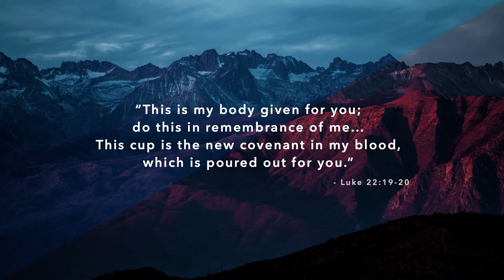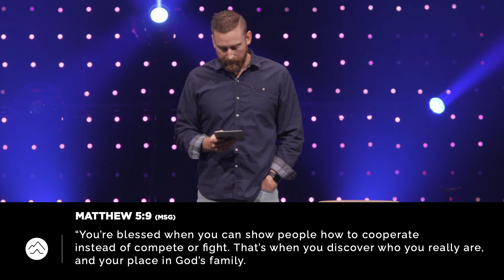Blessed are the Peacemakers | July 10, 2022 - Matt Cote